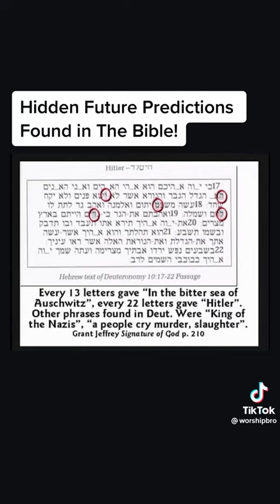Hidden￼ Future predictions found in the Bible ￼